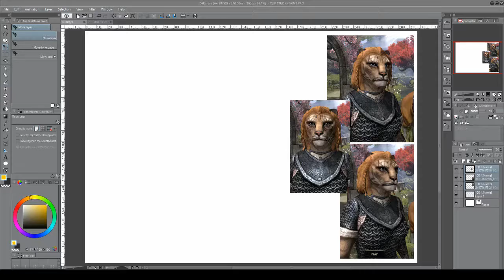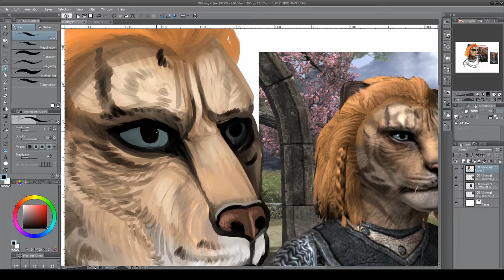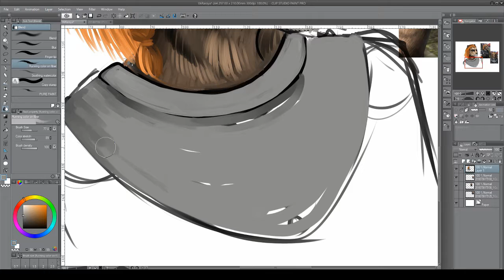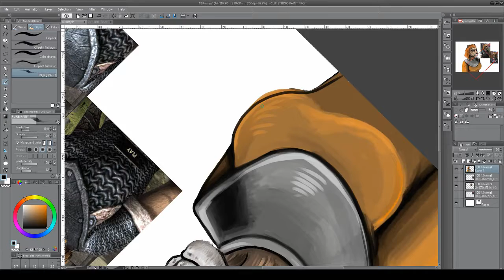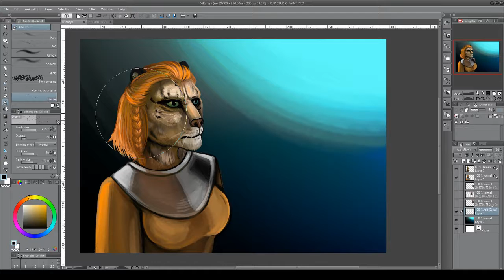MMORPG Characters - Raraya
So I decided to challenge myself and do these little drawings once a day for the entire month of July. Because it is my birthday month. And hopefully, learn something while drawing and painting.

This is Raraya M'rri, from Elder Scrolls Online.

Drawn in Clip Studio Paint Pro.

If you enjoy my work and want to support me, buy me coffee maybe?

Video was recorded with OBS Studio

Argofox
Meizong - Conundrum
youtu.be/GXKh8AO2T2k